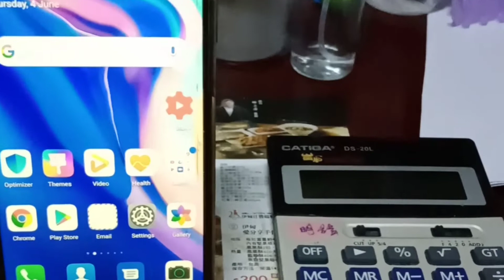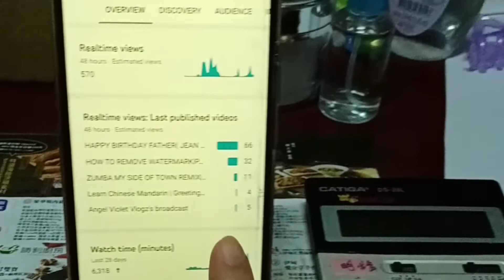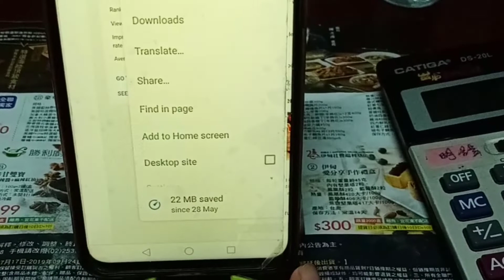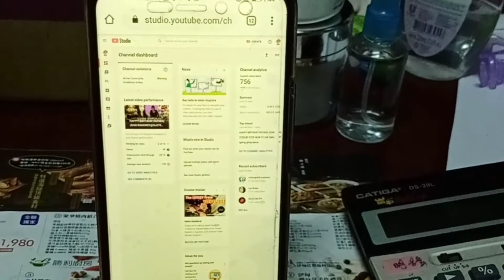HOW TO CHECK YOUR WATCH HOURS USING | MOBILE PHONE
Premiered  JUNE 4,2020

Hi Guy's It's me Angel

For this video  I'll gonna teach on how to know your watch hour's using your mobile phone,

FB*Angel Violet

I edited my video using;
*powerdirector